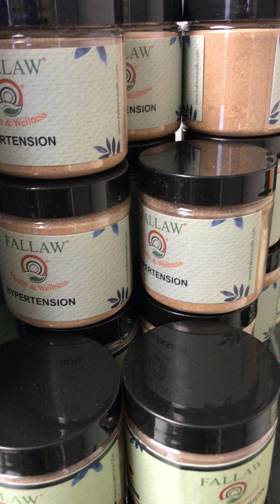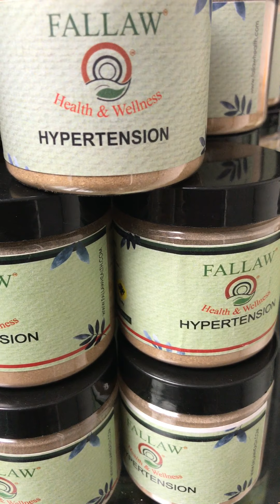Fallaw Health and Wellness Hypertension alternative herb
Afrikan Herbal Medicine